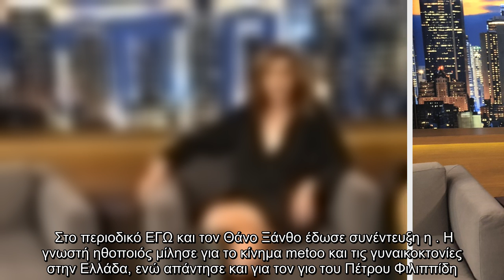Μαρία Κωνσταντάκη: «Ο γιος του Πέτρου Φιλιππίδη είναι ο μόνος που δεν φταίει»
Μαρία Κωνσταντάκη «Ο, γιος, Πέτρου Φιλιππίδη, είναι, μόνος, φταίει»